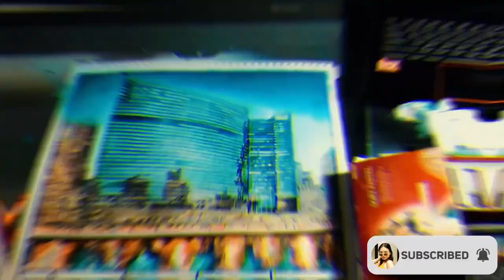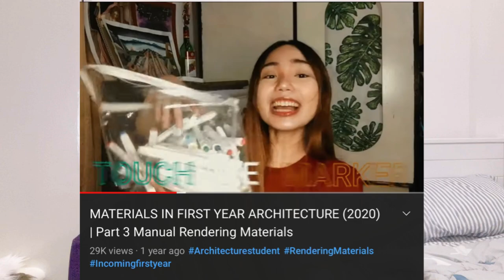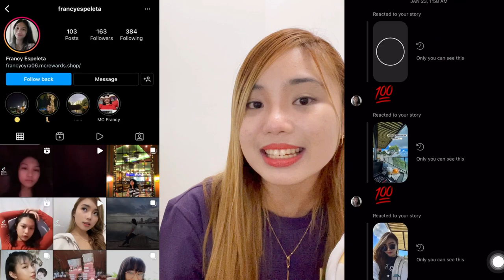LONGEST ART GIVEAWAY EVER 😆 | Prismacolors | Architecture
Congrats Arki Fam! ❤️
FOR THE WINNERS
Name:
Number:
Address:
(Send it to my messenger :)

Thank you so much for waiting!

Always happy to help. 🌻✨
Upload upload upload lezgo! ❤️

Stay tune for more updates this week. Luv yuuu all!

Subjects in first year college
Incoming First Year Student
Second Year Architecture student
Third year architecture student
Architecture step by step
Architectural Plates
Architecture school in the philippines
Architecture student plates
Things first year architecture students need
Architectural Drawing Equipment
Visual Communication Subject
Building technology subject
Architecture Design
Architecture Degree
first year architecture design exercises
Architecture Concept
Monochromatic Drawing
Manual Rendering